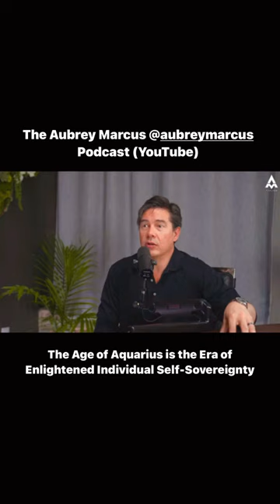Robert Edward Grant In-Depth Conversation With Aubrey Marcus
Watch this in-depth 2.5 hour conversation with Aubrey Marcus @AubreyMarcusPod where we cover the Great Pyramids, why we are here, the purpose of the holographic experience (matrix), the role of non duality, the global awakening and the ascension of mankind.